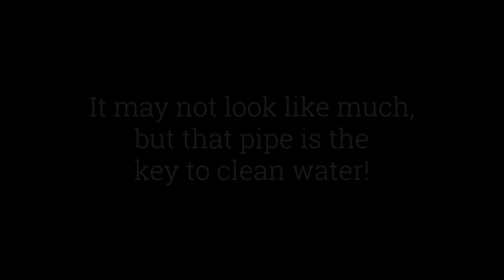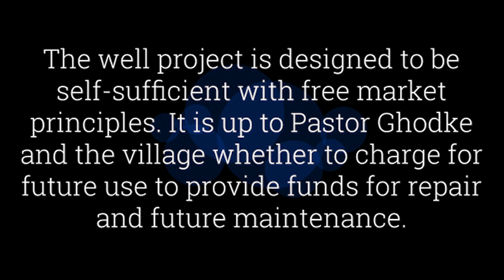CFACT builds well in Shekta Siraswadi, India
As part of its Stewardship in Action program, CFACT partnered with Pastor Ramesh Ghodke to fund and build a well in Shekta Siraswadi, India, to help provide residents with clean drinking water. The project uses free market principles, as it is up to Pastor Ghodke and the residents if they want to charge for future use of the well to raise funds for repairs and maintenance going forward.